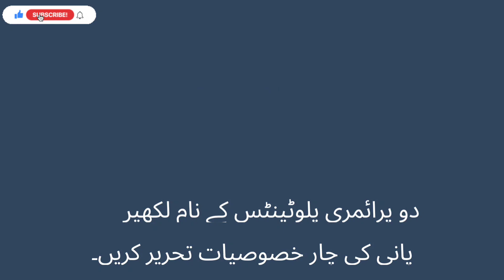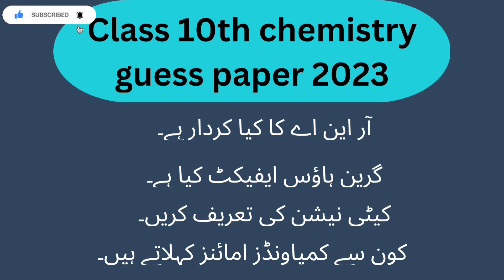10th Class Chemistry Guess Paper 2023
10th Class Chemistry Guess Paper 2023 | 10th chemistry guess paper 2023 | Class 10th chemistry
chemistry class 10th guess paper 2023,
10th class chemistry guess paper 2023,
10th class chemistry guess paper 2023 urdu medium,
guess paper 2023chemistry guess class 10th,
10th class chemistry guess paper 2022,
10th class chemistry guess paper 2023,
10th class chemistry guess paper 2022 urdu medium,
10th class chemistry guess paper,
10th class chemistry supply guess paper 2022,
guess paper chemistry,
chemistry guess question,
guess paper chemistry 10th class 2022,
chemistry guess,
chemistry 10th important question,
class 10 chemistry guess paper 2022,
chemistry guess paper,
chemistry 10th important questions,
chemistry important chapter class 10,
chemistry 1 chapter important question,
10th class chemistry guess paper 2023 urdu medium,
chapter 3 chemistry important questions,
chapter 5 chemistry important questions,
chapter 8 chemistry important questionsclass 10th chemistry,
class 10th chemistry 1st chapter chemical reaction and equation,
class 10th chemistry 2nd chapter acid base and salt10th class chemistry guess paper,
10th class chemistry guess paper 2023,
10th class chemistry guess paper 2023 urdu medium,
class 10 chemistry guess paper 2023,
class 10 chemistry sample paper 2023,
class 10 icse chemistry sample paper 2023,
class 10th chemistry sample paper solution,
class 10 chemistry sample paper
10th chemistry guess paper 2023,
10th class chemistry guess paper 2023,
10th class chemistry guess paper 2023 urdu medium,
guess paper 2023
10th Class Chemistry Guess Paper 2023 | 10th chemistry guess paper 2023 | Class 10th chemistry
10th class Chemistry guess paper 2023 Urdu medium10th class Chemistry guess paper 2023
10th class chemistry sample paper 2023
10th Chemistry guess paper 2023, 10th class Chemistry guess paper 2023, Chemistry 10th class guess paper 2023, 10th Chemistry important question 2023, 10th important numerical 2023, Chemistry guess paper 2023, 10th Chemistry guess 2023
10th Class Chemistry Guess Paper 2023,10th chemistry guess paper 2023, Class 10th chemistry

10th Class Chemistry Guess Paper 2023 | 10th chemistry guess paper 2023 | Class 10th chemistry